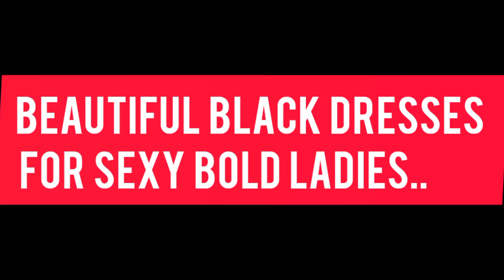Beautiful Black dresses for women of class#blackgown